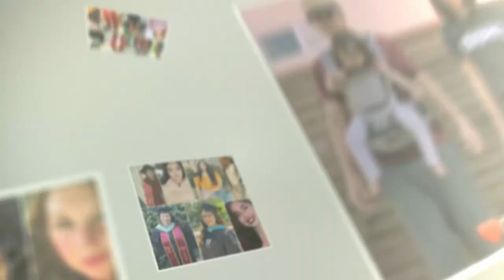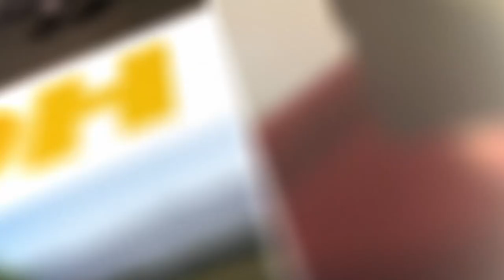CSUDH Grad Week 2020 - Wrap-Up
A quick look back at the CSUDH 2020 Grad Week Celebration (05/11 to 5/15/2020)